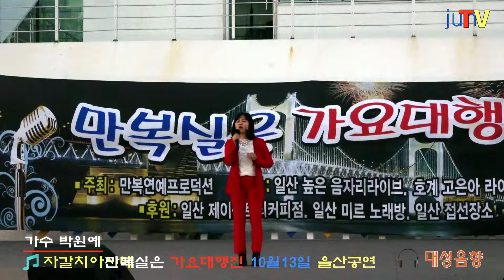가수박원예/ 자갈치아지매/만복실은가요대행진/대성이밴트